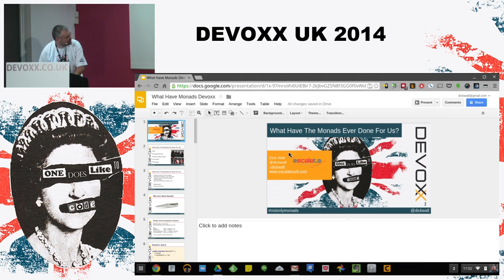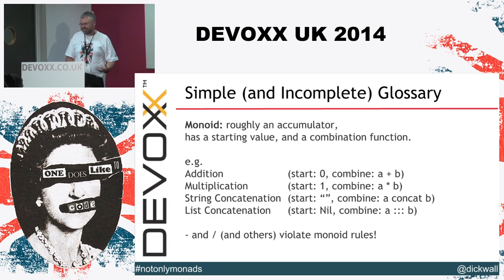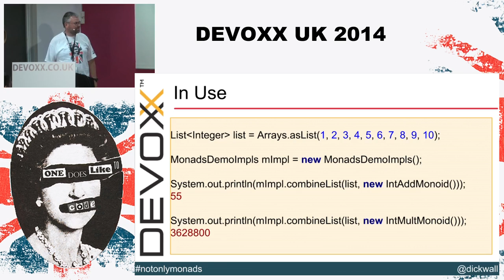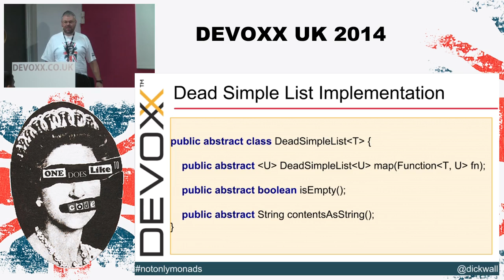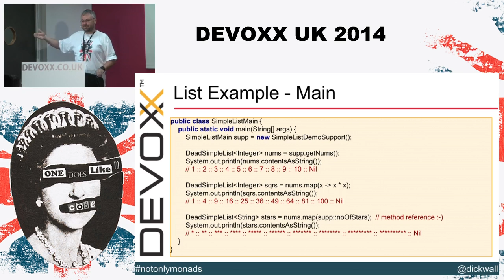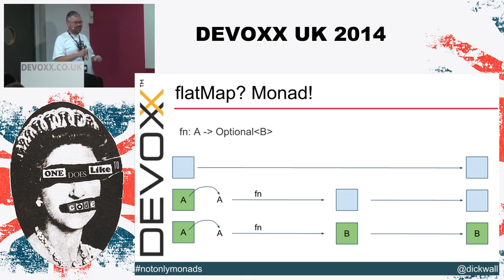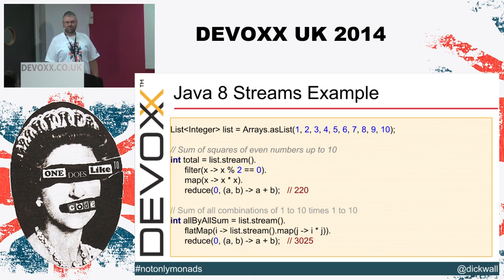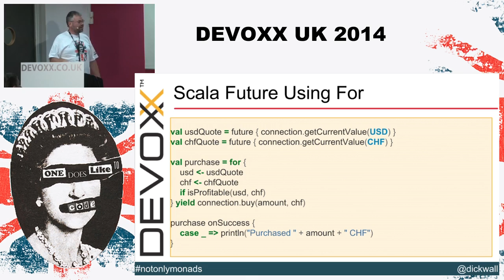What have the Monads ever done for us?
Monads are the talk of the town right now, everyone is saying something about them and much of it makes little sense, especially when you try and combine the messages from all of the sources.This talk will take a different tack. Sure, we will have a quick definition, but that will be one slide and quickly forgotten. Instead I will concentrate on the mechanics of Monads, why you would want to use them at all, how you can use them to solve real problems in different situations, and what we can ask for from our languages and tools to make them even more useful and easy to adopt.Along the way we will look at many examples, including LINQ from C#, how to implement and use monads in Java 8, and syntactic constructs to ease their use in languages like Scala and Haskell.

Author:
Dick Wall
JavaPosse.com Member